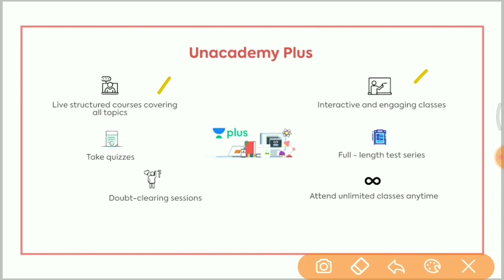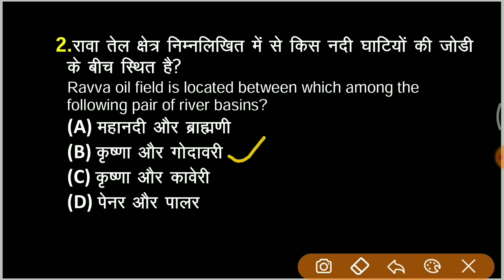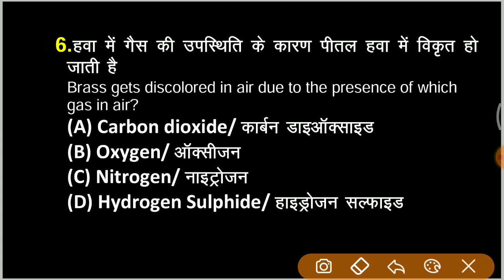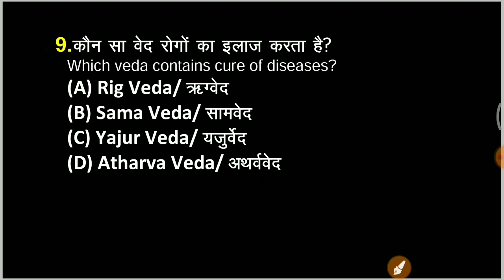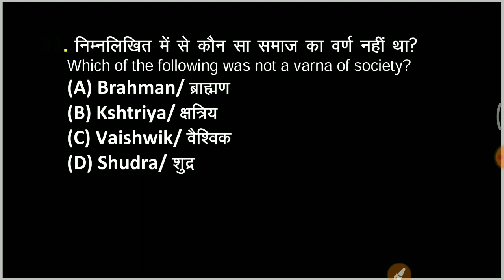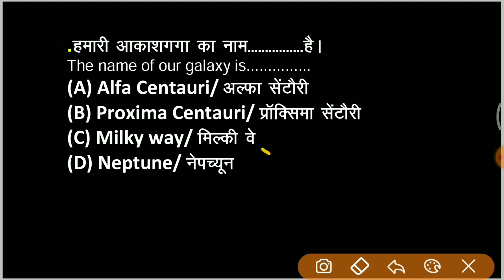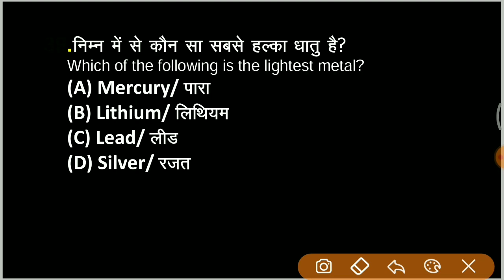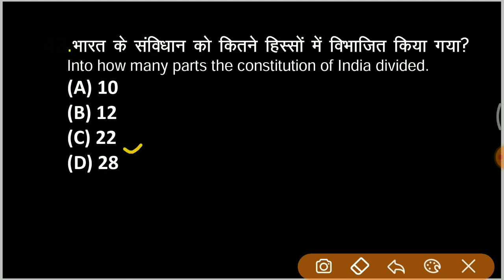Quiz Time! || TOP 20 GK || Part-8|| For All Exams || Saurabh Malik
Saurabh Malik and other Top Educators take classes on Unacademy App.

1. Learn from your favorite Educator
2. Dedicated DOUBT sessions
3. One Subscription, Unlimited Access
4. Real-time interaction with Educators
5. You can ask doubts in the live class
6. Limited students
7. Download the videos & watch them offline